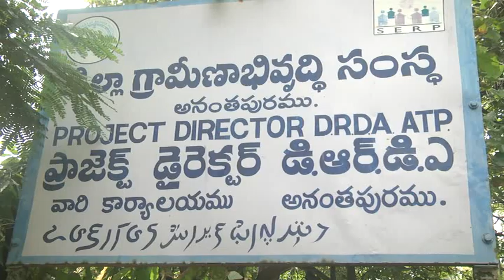చంద్రన్న పసుపు కుంకుమ నగదు పంపిణి గురించి విలేకరుల సమావేశం నిర్వహించిన మంత్రి శ్రీమతి పరిటాల సునీత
4 వ విడత  చంద్రన్న పసుపు కుంకుమ నగదు పంపిణి గురించి విలేకరుల సమావేశం నిర్వహించిన గౌ.రాష్ట్ర మంత్రివర్యులు శ్రీమతి పరిటాల సునీతమ్మ గారు on 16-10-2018. posted by O/o DEIE A.T.P (I&PR) Dept.